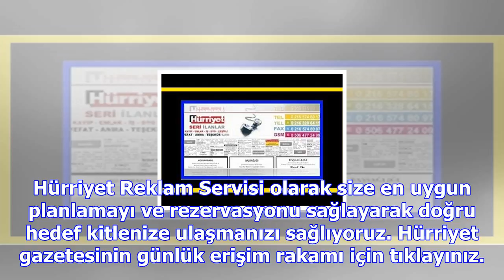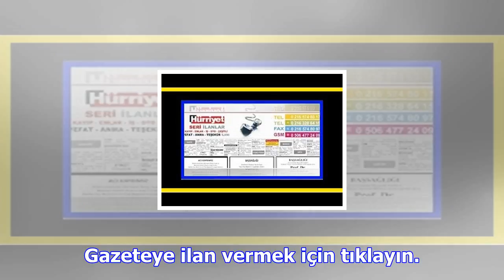Hürriyet reklam servisi ilan servisi ile artık ilan vermek çok kolay